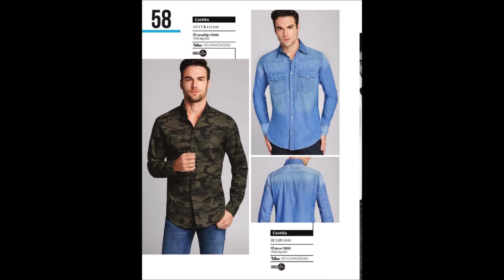Catálogo Price Shoes Man Primavera Verano 2018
Mira el nuevo catálogo Price Shoes Man Primavera Verano 2018. Guía de estilo. Todo lo que un hombre debe saber de moda. Mancandy, el diseñador mexicano llega a Price Shoes, nueva colección. Pantalones y joggers, nuevas maneras de combinar estas prendas. Chalecos, sacos, camisas, tendencias para llevar a la oficina. Triunfa la bomber jacket, y no puede faltar en tu closet. En esta edición del catálogo Man de Price Shoes encontrarás prendas como: tank tops, bañador, playeras, camisas, sudaderas, pants, colección de ropa Mancandy, jogger-jeans, colección Seven Eleven, prendas de vestir, chinos, abrigador, playeras polo, relojes y más. Todos los productos ya se encuentran a la venta ¡No te lo pierdas! y adquiere tus productos a través de tu representante de Price Shoes favorito.